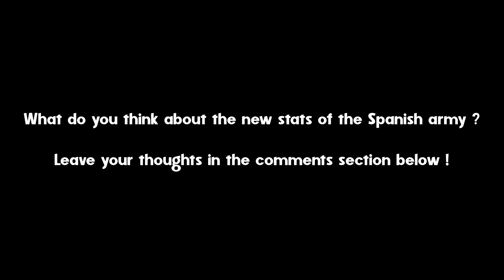Spanish rework | AOE3 Definitive Edition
More information on April's Public Update Preview Program can be found